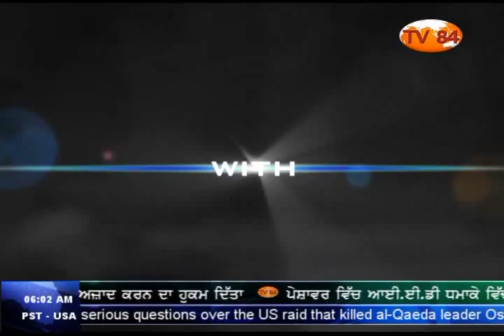SOS 5/12/15 P.1 Dr.A Singh : China's Launch of 'Mystery Object' into Space & China/India Rivalry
Dr. Amarjit Singh : China's Launch of 'Mystery Object' into Space & China/India Rivalry